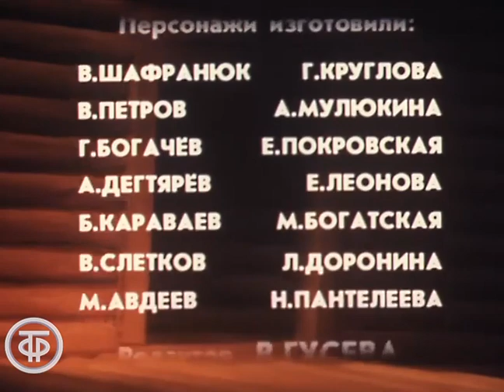Данило и Ненила. Фильм 1 (1989)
Кукольный мультфильм по мотивам одноименной сказки Бориса Шергина.
Задумали однажды Королишко и его жена прибрать к рукам соседние земли труженицы Ненилы, женив на ней своего сына-лентяя Веньку. Отправили его в Нениле, а ей приглянулся добрый молодец Данило, бывший в услужении у Веньки. Тогда решил Венька погубить Данило, а Ненилу обманом привезти в свое королевство. Но как он ни старался, ничего у него не получилось...

Союзтелефильм 1990
Автор сценария - Валентин Гуров
Режиссер - Юрий Трофимов
Оператор - Леонард Кольвинковский
Композитор - Владимир Дашкевич
Художник - Ольга Усачева
Текст читал - Лев Дуров (рассказчик)